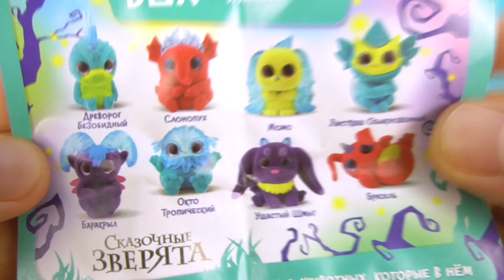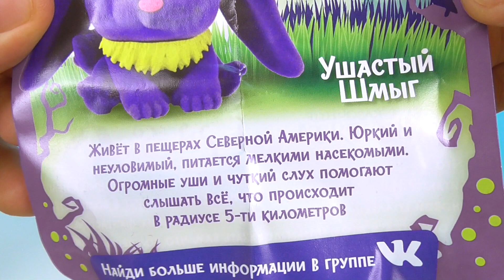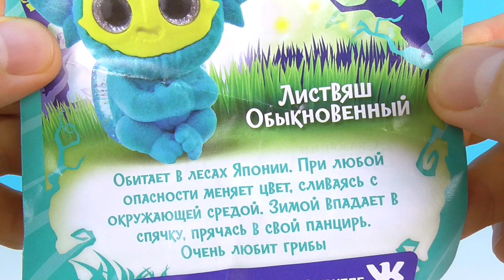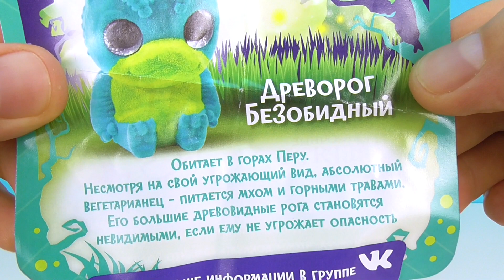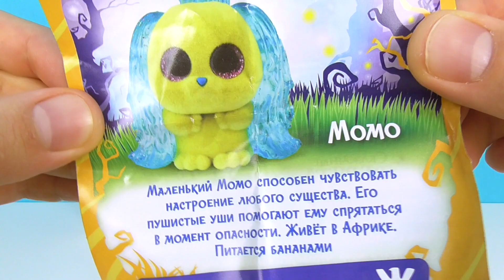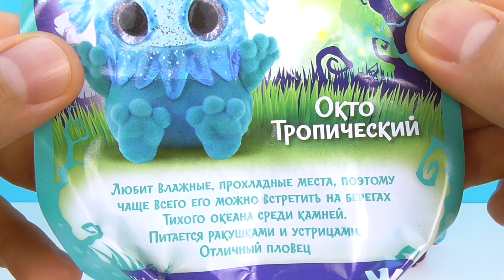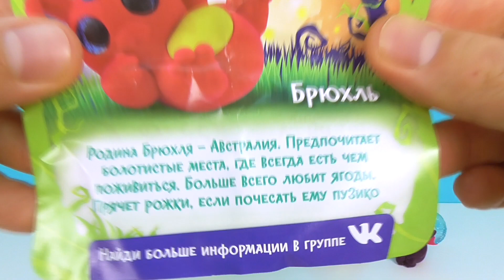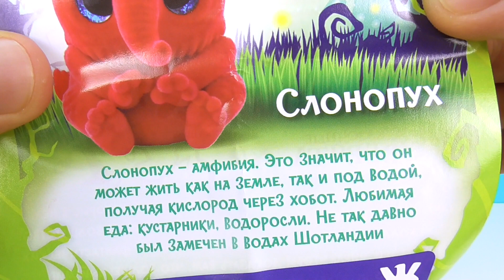СКАЗОЧНЫЕ ЗВЕРЯТА 2019 СВИТ БОКС! СЮРПРИЗЫ новая серия ИГРУШКИ Sweet Box Surprise unboxing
ЖУТКИЕ, НО СИМПАТИЧНЫЕ ПУЧЕГЛАЗИКИ НОВИНКА 2019! Сегодня у нас обзор новой коллекции игрушек СВИТ БОКС СКАЗОЧНЫЕ ЗВЕРЯТА!